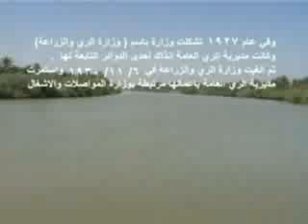الواجبات والمهام 01.mp4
الواجبات والمهام